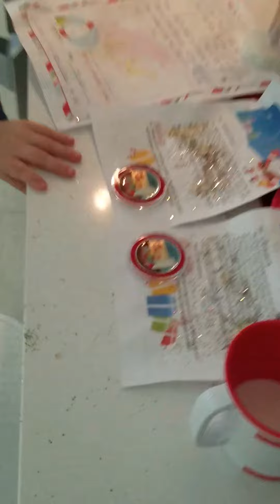Christmas morning 2016 coming downstairs to see presents